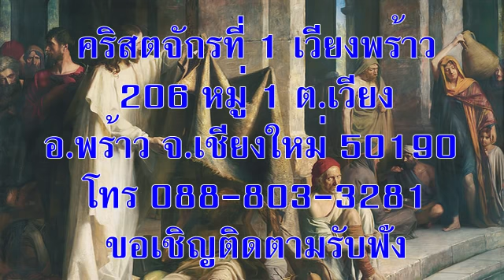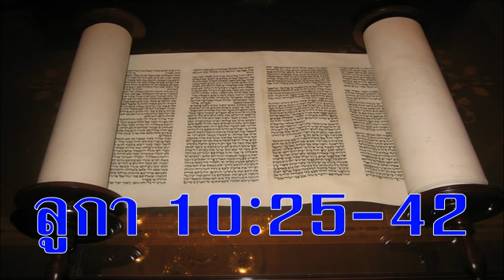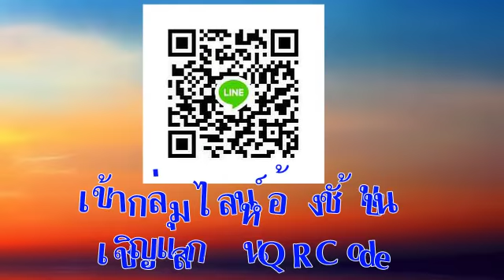วันพฤหัสบดีที่ 01 พฤศจิกายน 2018 เป็นตัวจริงของเรา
บทภาวนาธรรมห้องชั้นบน เรื่องเป็นตัวจริงของเรา
บทความวันนี้เขียนโดย: ยูโร แอนี (ยูเครน)

ท่านได้ปลดวิสัยมนุษย์เก่า กับการปฏิบัติของมนุษย์นั้นเสียแล้ว และได้สวมวิสัยมนุษย์ใหม่ ที่กำลังทรงสร้างขึ้นใหม่ตามพระฉายของพระองค์ ผู้ทรงสร้างให้รู้จักพระเจ้า (โคโลสี 3:9-10)

เมื่อโมเสสถามพระเจ้าว่าพระองค์ทรงพระนามว่าอะไร พระองค์ตอบว่า “เราเป็นซึ่งเราเป็น” คำตอบนี้ทำให้ผมคิดถึงตนเองที่มีคนถามว่าผมเป็นใคร ผมอาจจะบอกชื่อหรือบอกว่าผมเป็นศิลปินหรือนักเขียนก็ได้ แต่คำตอบจะไร้สาระถ้าไม่ได้บอกว่าผมเป็นใครจริงๆ เช่นถ้าบอกว่าผมเป็นครูจะไร้ความหมายถ้าผมไม่เคยสอนหรือถ่ายทอดความจริงๆ

ในทำนองเดียวกัน ถ้าพูดว่าผมเป็นคริสเตียน จะไร้สาระถ้าผมไม่ได้ทำตัวเหมือนพระคริสต์ พระคัมภีร์สำหรับอ่านวันนี้เล่าว่า ปุโรหิตและเลวีคนของพระเจ้าเห็นว่าชาวสะมาเรียเป็นคนชั้นต่ำและนมัสการรูปเคารพ แต่เขากลับแสดงความเมตตาต่อคนแปลกหน้ายิ่งกว่าคนของพระเจ้าสองท่านนั้น ในเรื่องไม่ได้บอกว่าชาวสะมาเรียคนนั้นแสดงตนว่าเป็นคนดีมีชื่อเสียง แต่เป็นเพียงคนธรรมดาคนหนึ่งที่แสดงความกรุณาและรักคนแปลกหน้าที่ไม่เคยพบกันมาก่อน พระดำรัสที่พระเยซูตรัสตอบบาเรียนนักกฏหมายแสดงให้เราทราบว่า  ชื่อเสียงและตำแหน่งของเราไม่สู้สำคัญเท่าไรนัก สิ่งสำคัญไม่ได้อยู่ที่ว่าเราเป็นใคร ไม่ว่าจะเป็นเลวี ปุโรหิต หรือชาวสะมาเรีย จะเป็นเพื่อน เป็นมารดา หรือนักเขียน ที่สำคัญจริงๆ ก็คือบอกให้รู้ว่าเราเป็นบุตรของพระเจ้าและพยายามทำตนให้เป็นฉายาของพระผู้สร้างของเรา

อธิษฐาน:  ข้าแต่พระเจ้า โปรดช่วยข้าพระองค์ทั้งหลาย ให้รักพระองค์ด้วยสุดจิตและสุดใจ ขอทรงประทานกำลัง ความคิด และให้ข้าพระองค์ทั้งหลายรักเพื่อนมนุษย์เหมือนรักตนเอง อธิษฐานในพระนามพระเยซูคริสต์ อาเมน

เป้าหมายของคำอธิษฐาน: ศาสนาจารย์

ข้อคิดสำหรับวันนี้:  วันนี้ข้าพเจ้าจะเป็นตัวจริงของข้าพเจ้า คือเป็นบุตรของพระเจ้า